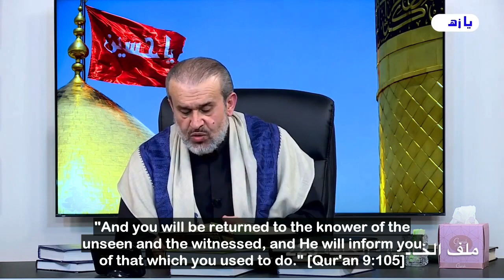The Ahlulbayt (s) have Complete and Unrestricted Knowledge of the Unseen | Sheikh al-Ghizzi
In this video, Sheikh al-Ghizzi goes through some verses, narrations and supplications showing the rank of the Ahlulbayt (a) along with many verses proving that they have complete and unrestricted authority as well as the full knowledge of the unseen.

This is a translation in response to Ali Hur Kamoonpuri, who believes that the Ahlulbayt (a) know nothing from the unseen, let alone a restricted part from it. That is due to his ignorance in the teachings of the Purified Household (a).

Response to Ali Hur Kamoonpuri [Part 5]